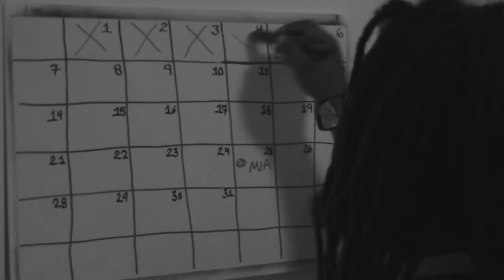2014 NFL Week 1 Recap: Jacksonville Jaguars @ Philadelphia Eagles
2014 NFL Week 1 Recap: Jacksonville Jaguars @ Philadelphia Eagles; Eagles Win 34 - 17